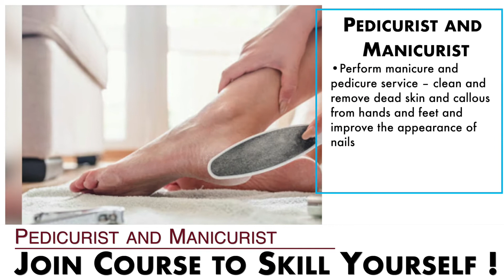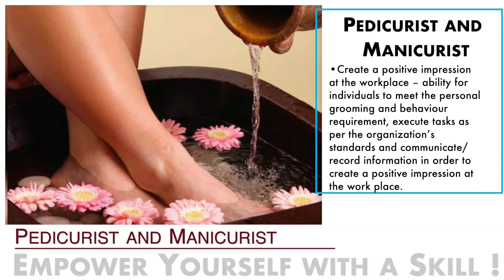Pedicurist and Manicurist